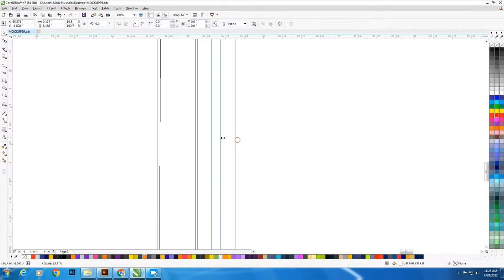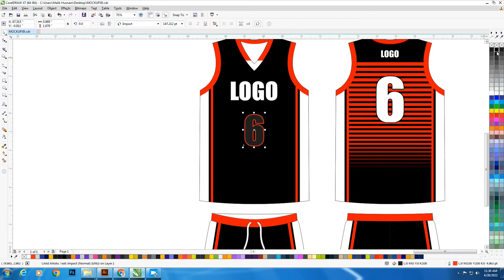Sublimation Vector Design ( Basketball Uniform No 39 ) Free Download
CorelDRAW is a vector graphics editor developed and marketed by Corel Corporation.
It is also the name of the Corel graphics suite, which includes the bitmap-image editor Corel Photo-Paint as well as other graphics-related programs.

MH DESIGNER
LINK IN DISCRIPTION
DOWNLOAD NOW CDR FILE